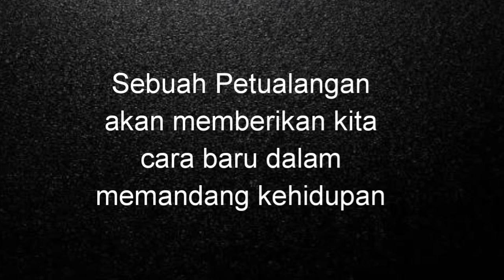Puding Custard Caramel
Hai...kalo orang medan pasti tau  "Tahu Hua"
Nah ini hampir mirip dengan itu, yang ini namanya puding custard caramel. Jujur kalo menurut aku ini jauh lebih sehat dibandingkan tahu hua karena tahu hua menggunakan GDL ( Glucono Delta Lakton ) yang merupakan aditif makanan sebagai curing agent yang menggumpalkan susu kedelai. Bahaya dari GDL adalah dapat merusak kerja ginjal,anemia hati,dll.

Ok..itu hanya sekilas info.
Sekarang aku sharekan resep puding custard caramelnya ya

Bahan caramel :
90 gr gula pasir
4 sdm air

Bahan puding :
400 ml air susu uht
100 gr gula pasir
3 btr telur

Untuk 5 buah cetakan ramekin uk.8,5 cm